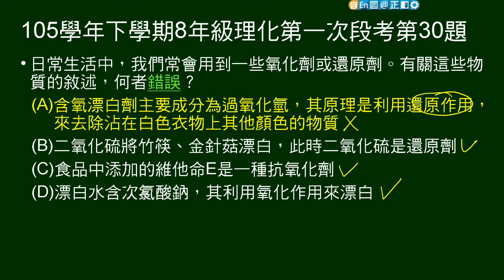105學年下8年級理化一段第30題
問日常生活氧化劑、還原劑，敘述何者錯誤。